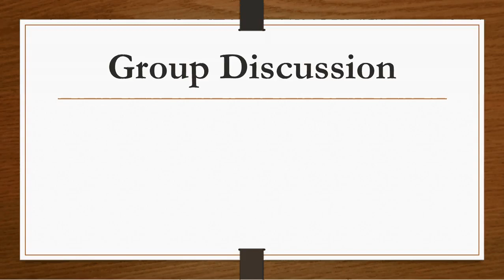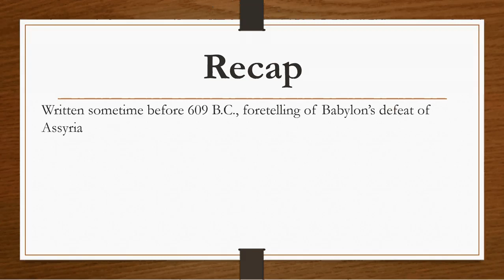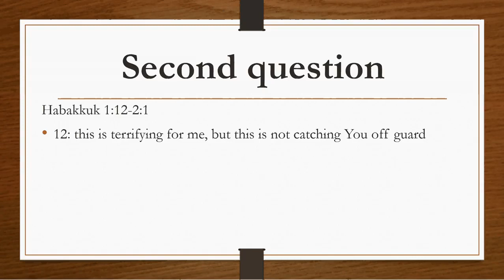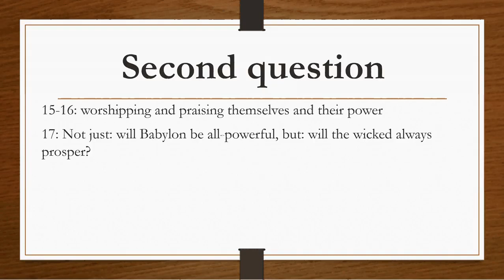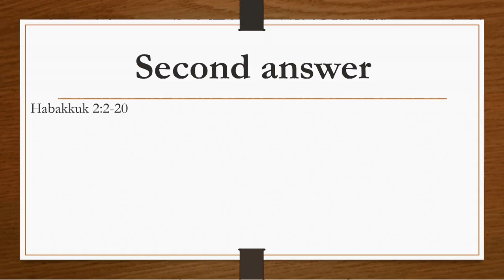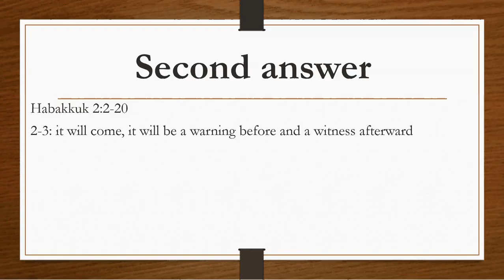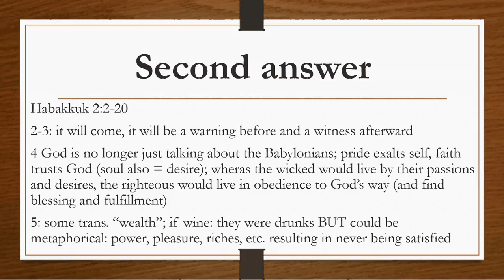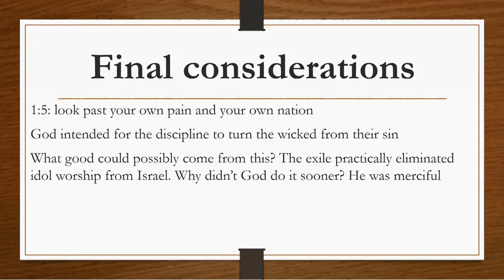Habakkuk part 3